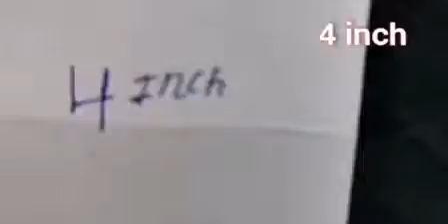keychain doll keychain crochet keychain